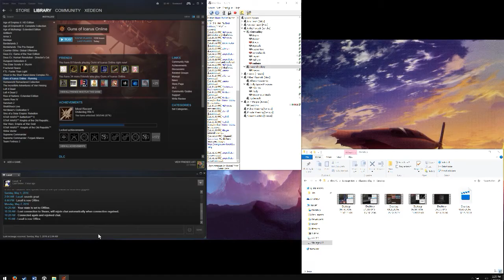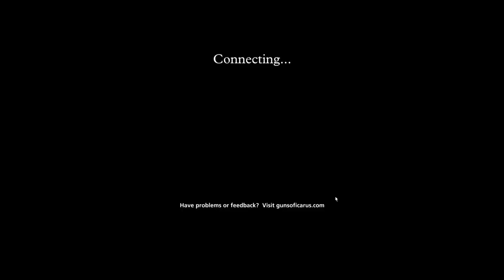Flanking 101 - xedeon POV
Here we witness xedeon making some sick flanks to wreck Wolf One and Sundstrom.
(╯°□°)╯︵ sǝoʇɐʇod